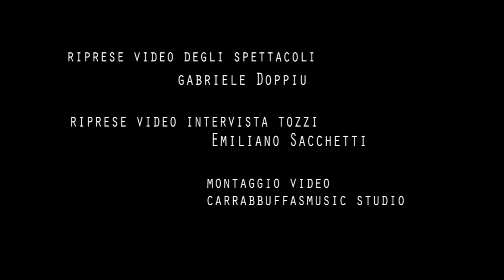Mario Tozzi Enzo Favata " Il Mediterraneo e la Sardegna, le origini di un mito " Teaser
Spettacolo
Mario Tozzi  voce narrante
Enzo Favata  sax soprano, clarinetto basso, strumenti etnici a fiato, live electronics
Produzione e Booking  Jana Project